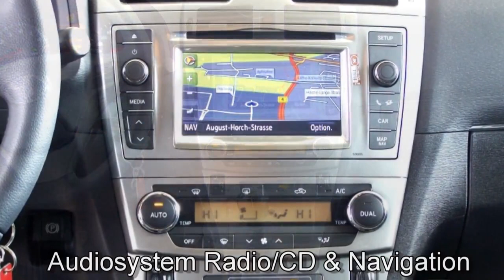Autohaus S+K Toyota Avensis 081102 Klimaautomatik Sitzheizung Navigation